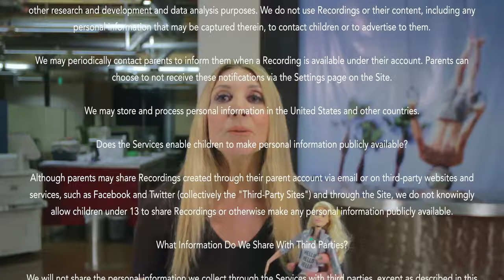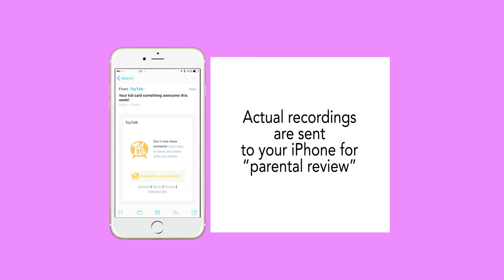Hello Barbie: Connected Toys, Kids Privacy and EMF Radiation Safety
Is Hello Barbie Talking or LISTENING to Everything Your Child Says? Everything happening in your home.  Smart Toys come with EMF radiation and Privacy issues.  August Shows you how to deal with it.  Full blog with Hello Barbie Privacy Guide